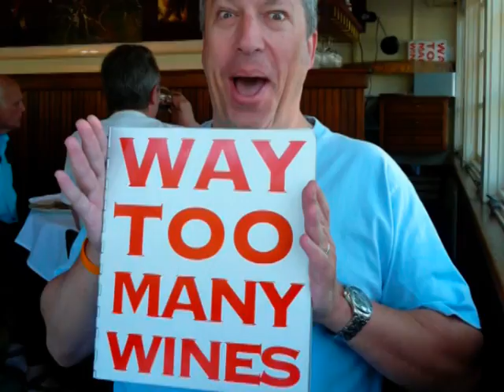Art and Flipper : Our Love Journey in 2010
We combine the pictures from the trips we made in year 2010 on one song - All together now by Gota Yashiki.
Our fun started in Switzerland where we first met, then Thailand for Songkran festival in April. We had been to the wine country in California in June, then Miami in July. Flip and I took 2 trips to Asia in August and October then we spent time in LA, Phoenix and New Orleans toward the end of the year. Enjoy!